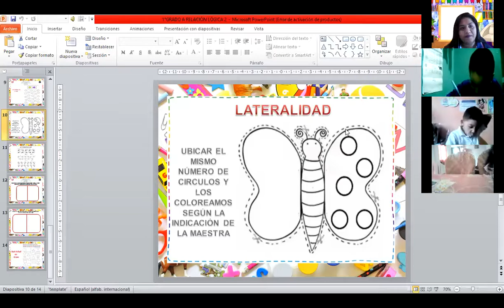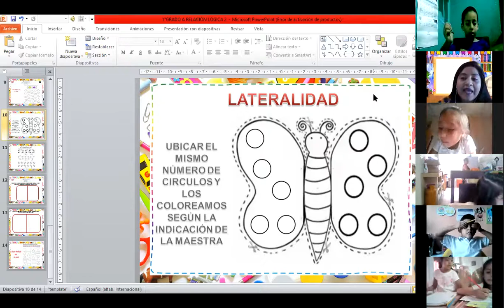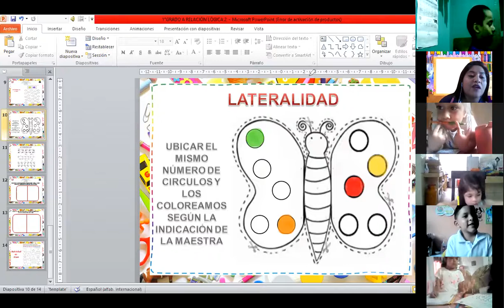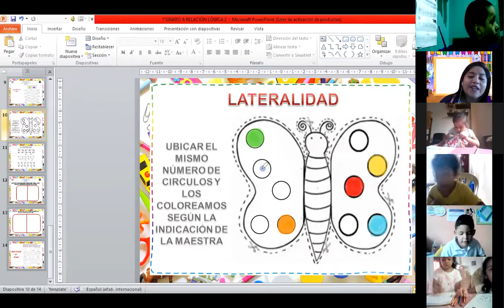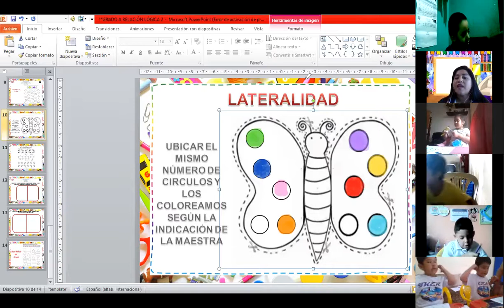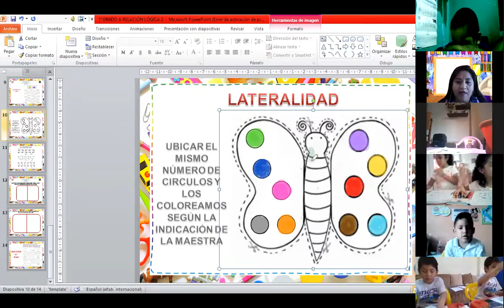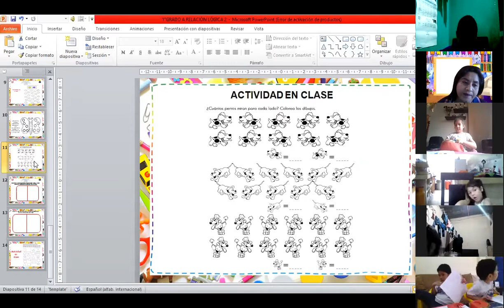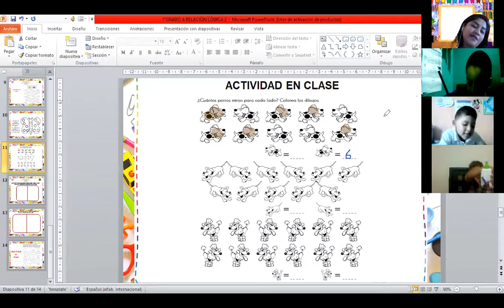1EGB RELACIÓN LÓGICO MATEMATICA27 5